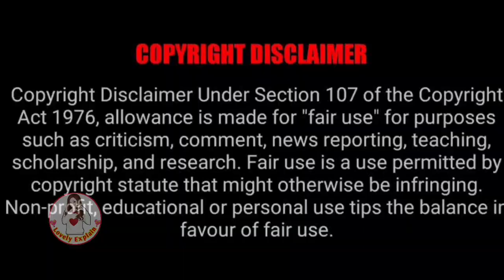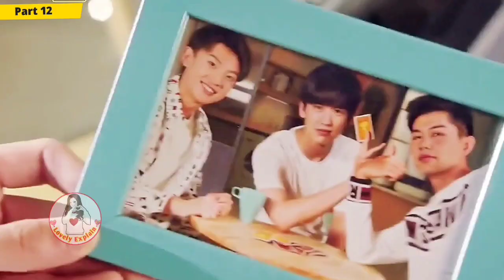Sparkle love❤She told him not to take advantage of her but she herself kiss😘 him... /lovelyexplain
💕Hello everyone this our channel♥️ Lovely Explain ♥️ here you watch latest Korean dramas explaination in your language Hindi .